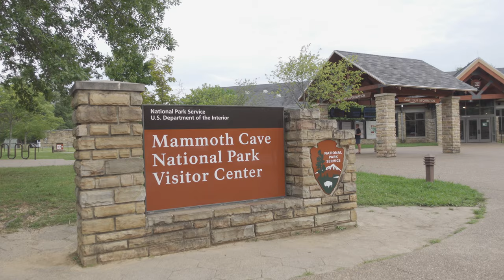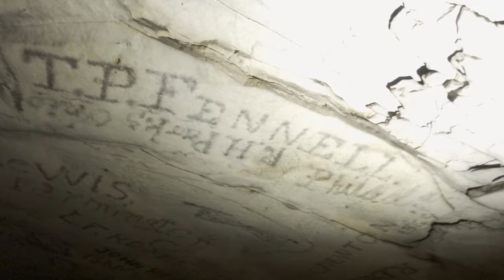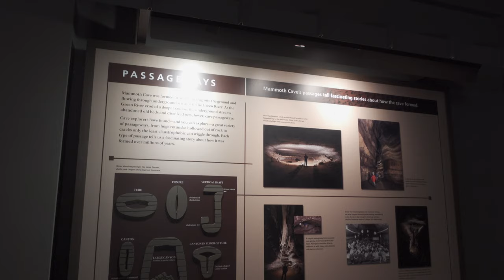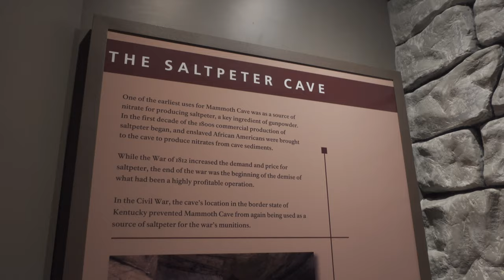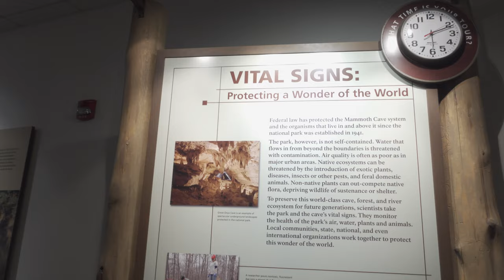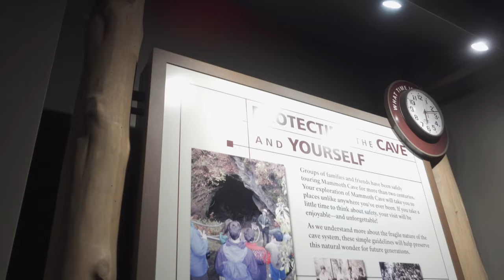Mammoth Cave National Park Walkthrough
Dive into the mesmerizing depths of Mammoth Cave National Park, Kentucky's underground crown jewel and the world's longest cave system.

Spanning over 400 miles, this UNESCO World Heritage Site intertwines a rich tapestry of history, geology, and biodiversity. From the ancient footprints of Native Americans to the intricate limestone formations, Mammoth Cave beckons explorers and history buffs alike. As a premier Kentucky attraction, it offers a unique blend of awe-inspiring natural wonders, unparalleled cave tours, and captivating tales of discovery and exploration. Join us as we embark on a journey through the echoing chambers and timeless beauty of Mammoth Cave.

This video is a little bit more shaky and handheld than our normal edited videos, but I wanted to show a walkthrough of the historical tour so others who are thinking of visiting can know what to expect.

🕒 CAVE & PARK HOURS:
For updated hours and seasonal timings, be sure to check the official website (link below).

📜 A BRIEF GLIMPSE INTO THE CAVE'S HISTORY:
Mammoth Cave, with its title as the world's longest cave system, has seen the footprints of many through the millennia. It served as a burial ground for ancient Native Americans around 4,000 years ago. As time moved forward, European settlers in the 1790s discovered its allure, and by the 1800s, the cave transformed into a rich saltpeter mining site, crucial for the production of gunpowder. Through our walkthrough, we'll uncover tales of early explorations, the cave's significant contributions during wartime, and the enthralling stories of brave pioneers who dared to navigate its vast underground labyrinth.

HIGHLIGHTS:
✅ Venture through 400+ miles of breathtaking passageways.
✅ Relive moments of historical significance like the Gothic Avenue inscriptions.
✅ Marvel at unique geological formations and the delicate ecosystem thriving in darkness.

We'd love to hear your thoughts or any cave experiences of your own in the comments!

DJI Osmo Pocket 3 Creator Combo
DJI Mavic 3 Cine
DJI Osmo Action 4 Adventure Combo
DJI Osmo Mobile 6
DJI Ronin RS 4
Sony ZV-1 Vlogger Camera
Sony FX3 Cinema Camera
Sony G Master 24-70mm Lens
Sony G Master 16-35mm Lens
Zoom F6 Multitrack Audio Recorder
Rode NTG4+ Shotgun Mic
Peak Design Backpack
Lowepro Flipside Backpack

Nat Geo Road Atlas Adventure Edition
Road Atlas and National Parks
Route 66 EZ66 Guide